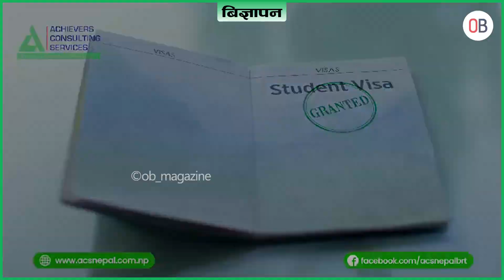आठौं संस्करणको विराट गोल्डकपको उपाधि मच्छिन्द्रलाई